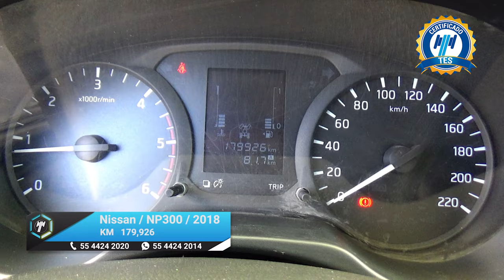Nissan / NP300 Frontier / 2018 - 15216